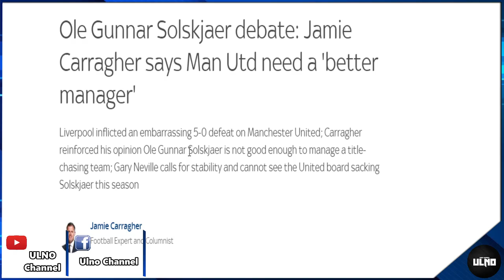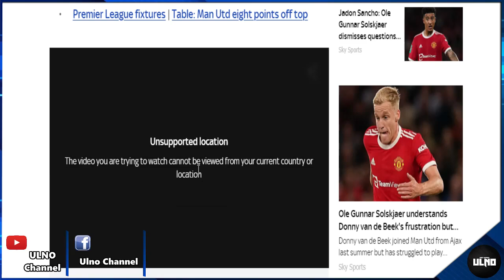เดือดจัด!! Save หรือ OleOut โซลชากำลังแย่ / คอนเต้ไม่ปิดโอกาสคุมแมนยู / แฟนบอลอยากเห็น DVB ลงสนาม